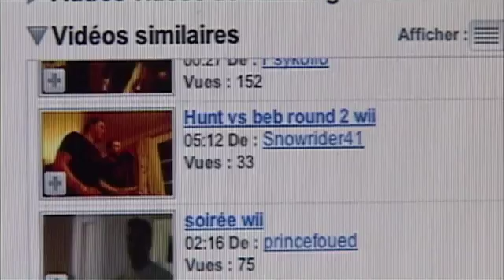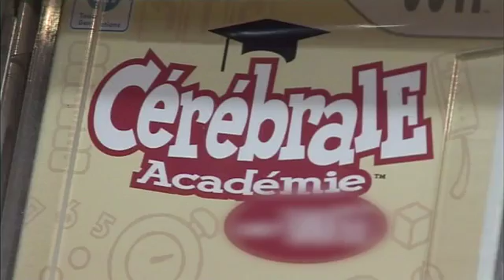La Wii - 100% Mag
A Nanterre, dans un petit pavillon, se déroule un match amicale entre voisins. La famille Fau affronte la famille Banelier au tennis, mais dans leur salon, et cela grâce à leur nouvelle console de jeu vidéo : la toute nouvelle Wii de Nintendo.

100% Mag, M6